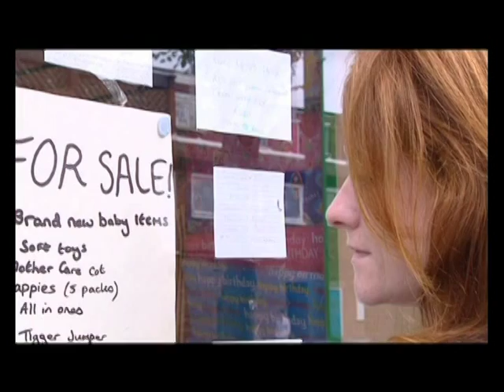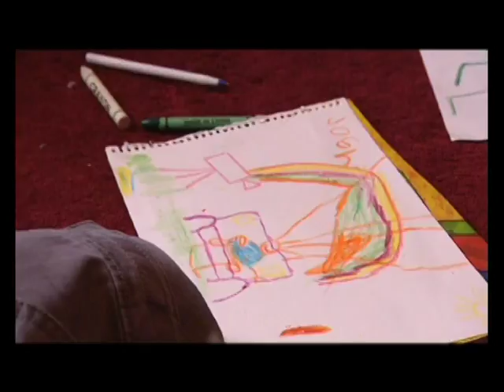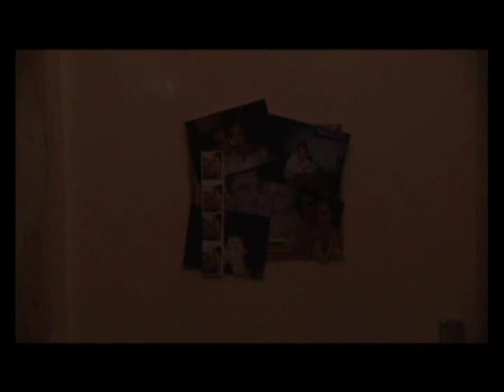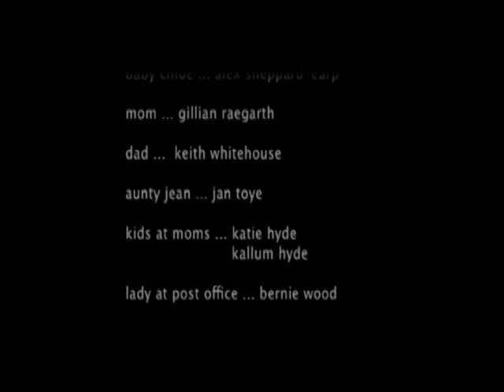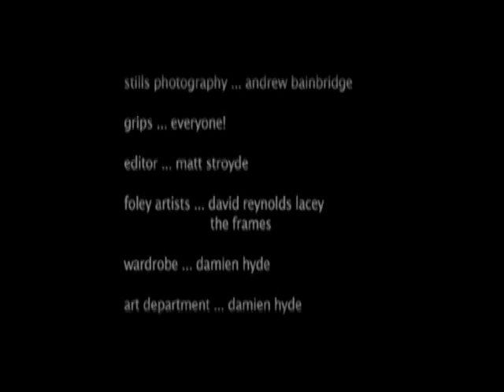MILK - Short film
Short film shot in the midlands in 2007.  Based on an abusive relationship.